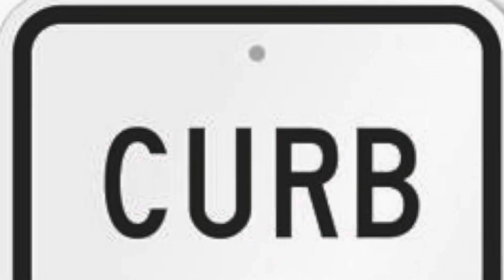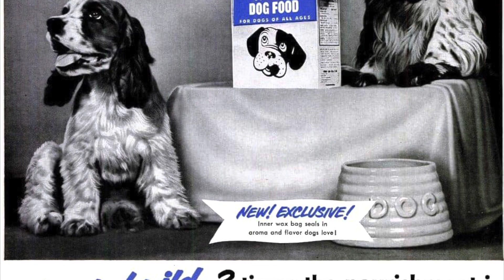Dogs as Pets in the 1950s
New York City life